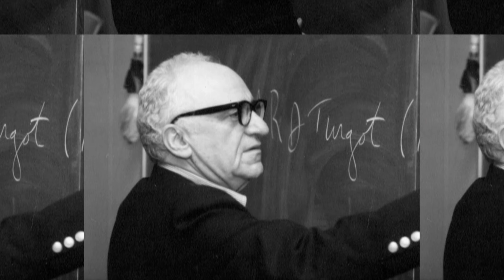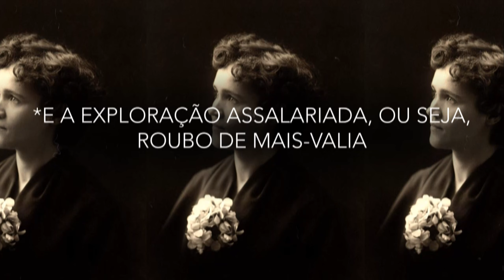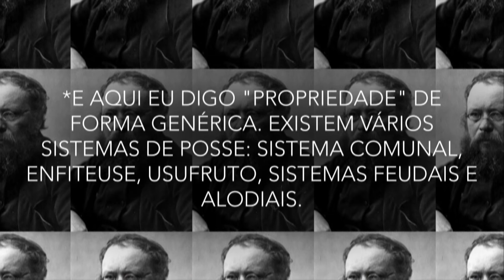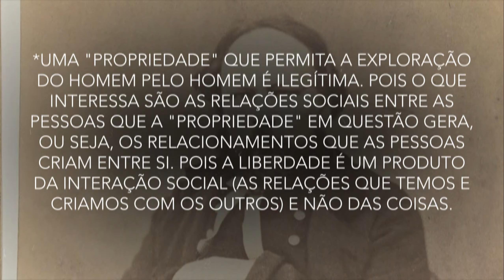Os ANARQUISTAS CLÁSSICOS concordam com a SONEGAÇÃO FISCAL? | Anarquismo EXPLICADO Ⓐ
"Imposto é roubo, o estado é uma máfia e sonegar é legítima defesa" - esse é o bordão que se popularizou no meio "anarco"-capitalista, e é comum ver alguns grupos que, ao antagonizar com o ancap, tentam legitimar o estado e a cobrança de impostos como algo ético... Bom, o que será que os anarquistas reais pensam sobre isso?

0:00​ - INTRO
2:13​ - RECADOS
2:52​ - IMPOSTO É ROUBO?
15:32​ - OS ANARQUISTAS CLÁSSICOS CONCORDAM COM A SONEGAÇÃO FISCAL?

🔥 AJUDE O ANARCO-INDIVIDUALISMO SE TORNAR RELEVANTE NO DEBATE PÚBLICO 🔥

Tanto a direita quanto a esquerda estatista costumam receber financiamento de políticos e empresários para disseminarem suas ideologias autoritárias e que legitimam o status quo. Os anarquistas não podem aceitar receber o dinheiro sujo do grande capital e do estado, por questão de princípios e, por isso, estamos em clara desvantagem material para que nossas ideias possam competir dentro do debate público. Mas podemos contar com a ajuda dos seguidores para isso, nos dê essa força se você gosta do trampo que tem sido feito aqui e tem condições para ajudar, se quiser que o trabalho continue. Estamos em desvantagem material, mas em "vantagem moral", pois a nossa causa é nobre, lutamos pela liberdade de todos e não queremos substituir um autoritarismo por outro.

◾ Carteira Bitcoin: 1Q5Tx6i7nXLhQBrHEAYtMbbTdPwyqKnzsk
◾ Carteira Nano: nano_1tct3cr9yx8hdgjceh1nex8nzgouycc9q598adoazwzo76mbfedygtz4er1o

Ⓐ LISTA DE CANAIS ANARQUISTAS PARCEIROS Ⓐ

📲Instagram e Facebook: @anarcoindividual
🎞LBRY.TV: @AnarcoIndividualismo:1 (vc pode ganhar dinheiro assistindo e postando vídeos) 💲💲